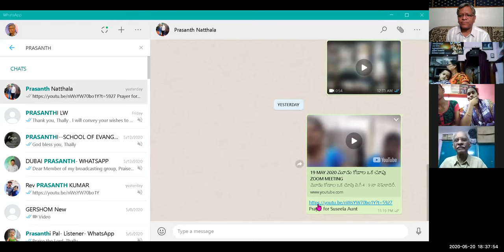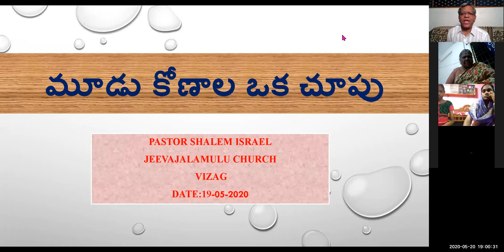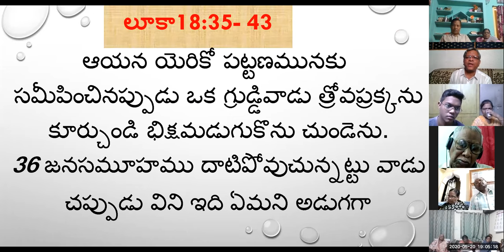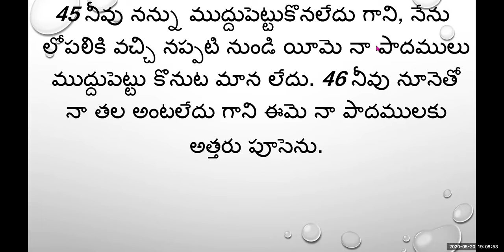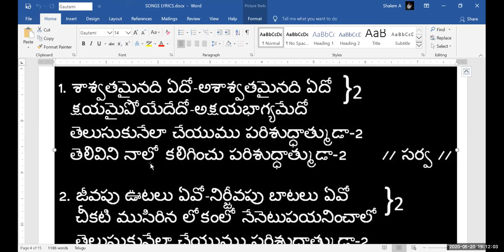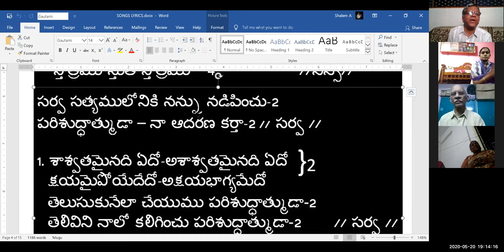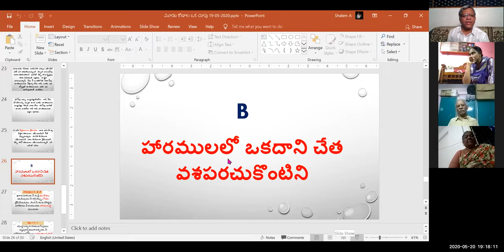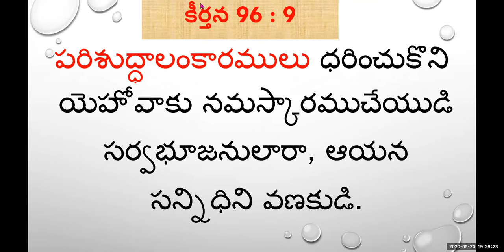20 5 2020 NEE HAARAMAMULALO OKA DANI CHETHA ZOOM MTNG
B - హారములలో ఒకదాని చేత వశపరచుకొంటిని

సామెతలు 1 : 8 ,9
నా కుమారుడా, నీ తండ్రి ఉపదేశము ఆలకింపుము నీ తల్లి చెప్పు బోధను త్రోసివేయకుము. 9 అవి నీ తలకు సొగసైన మాలికయు నీ కంఠమునకు హారములునై యుండును

యుద్ధసన్నాహ దినమున నీ ప్రజలు ఇష్టపూర్వకముగా వచ్చెదరు. నీ యౌవనస్థులలో శ్రేష్ఠులు పరిశుద్ధాలంకృతులై మంచువలె అరుణోదయ గర్భములోనుండి నీ యొద్దకు వచ్చెదరు

పరిశుద్ధాలంకారములు ధరించుకొని యెహోవాకు నమస్కారముచేయుడి సర్వభూజనులారా, ఆయన
 సన్నిధిని వణకుడి.